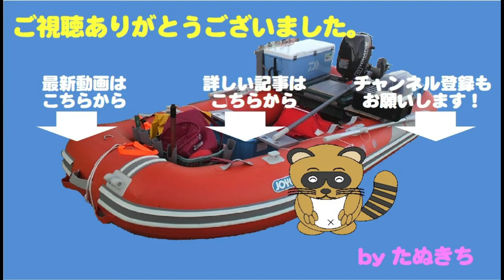ビワマスシーズン開幕第３戦！！今回は幸先よく思のキャッチ！？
漸く動画編集作業が追い付いてきました。
今回はビワマスシーズン開幕シリーズ第3弾

第１戦は大半がゲストのUGUI、第２戦はそれは多少改善しましたが、
午前中ほとんど釣れないという状況でした。

今回は、朝一と日が高く昇ってからで、ルアー引く層を変えてみようかと考えて臨みました。そして、朝一その作戦がズバリ的中。
いいサイズをキャッチ。しかしその後は・・・・